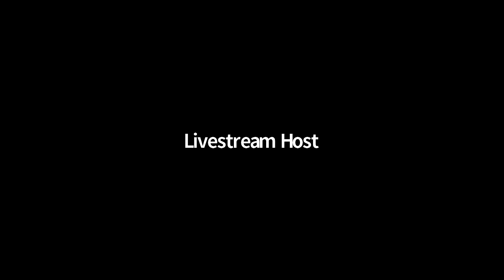TOC21 Congress Semi Session 1 and 2 Room 103